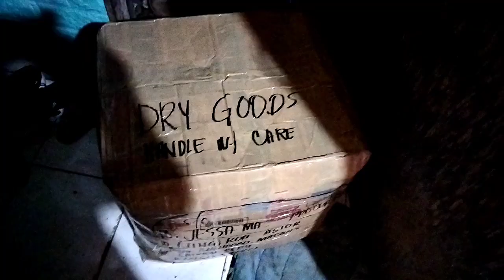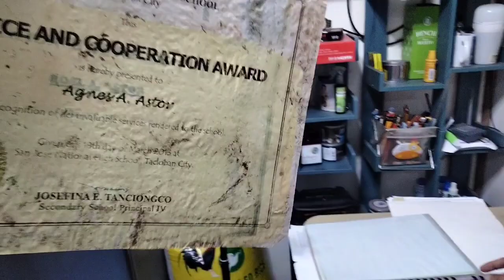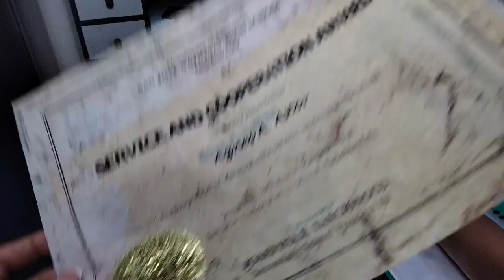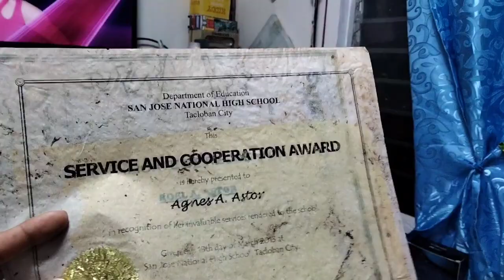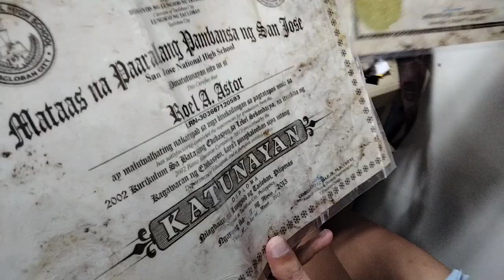ngpunta kami kila may timang kinuha namin yung box(salamat sa ngpadala)